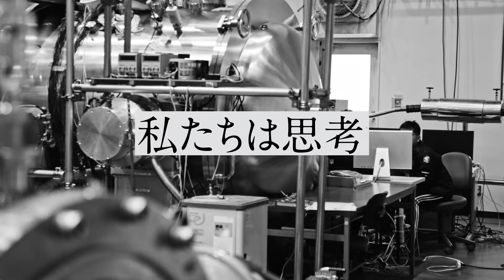【ショート動画】最先端にもできないことを。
九工大PVを制作しました。（30秒動画）

「最先端にもできないことを。」

私たちのビジョンは「未来思考」。
大切なのは、まだ見ぬ未来にどう立ち向かうか、 だ。

たとえ最新の技術でも、
誰も経験していない課題は太刀打ちできない。

そこで、私たちは思考する。
想像が、技術とかけ合わさって革新になる瞬間まで
地道に、 愚直に、 何度でも。

さあ、世界が解決策を待っている。
頭の中にある景色を、 その手で現実にするんだ。